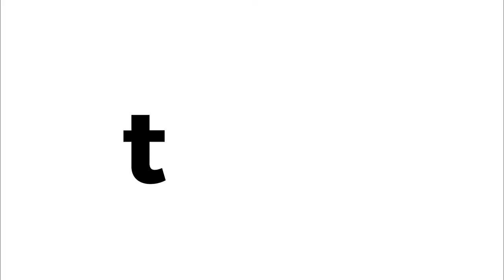Apple Pecan Cobbler Dump Cake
This apple pecan cobbler dump cake is our version of a Christmas miracle. You’re only six ingredients away from the quickest, easiest seasonal dessert loaded with apple pie filling and cream cheese. The best part? Just dump everything into one pan for a golden dessert that’s all dressed up for the holidays.